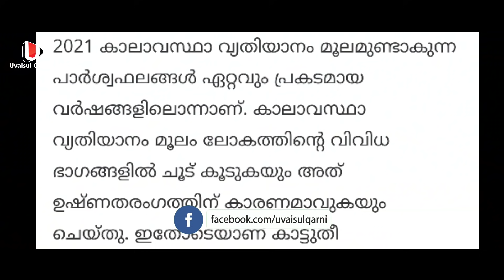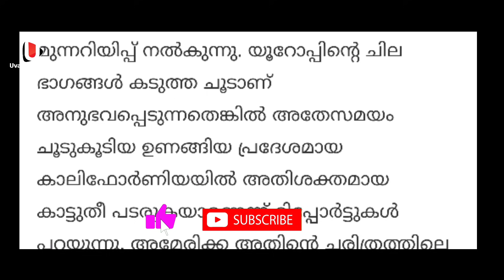യൂറോപ്പിലും അമേരിക്കയിലും ഇന്നലെ ഖിയാമത്ത് നാളിന്റെ അടയാളം കണ്ടത് മാധ്യമങ്ങൾ റിപ്പോർട്ട് ചെയ്യുന്നു